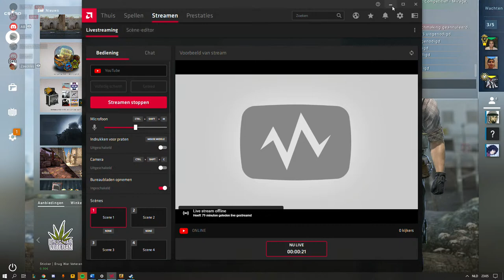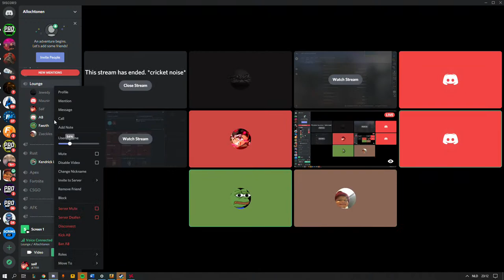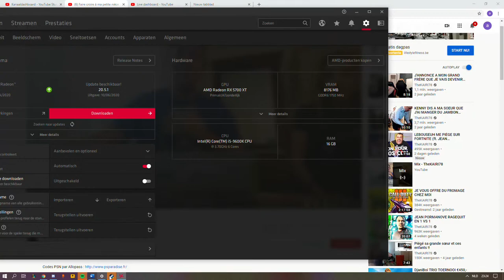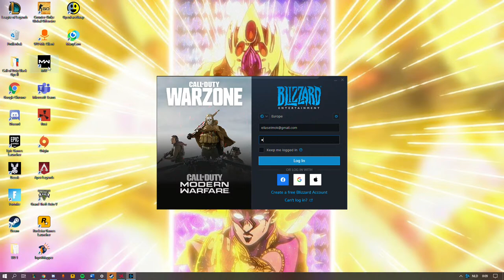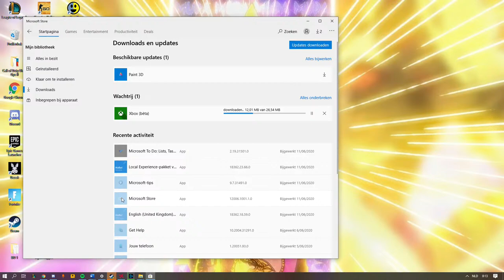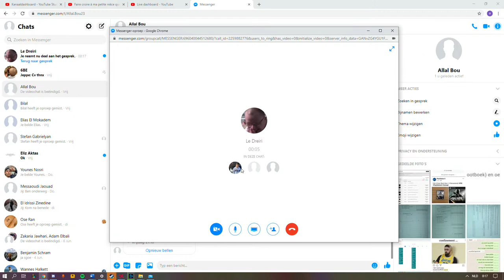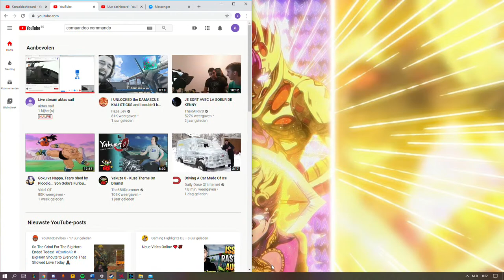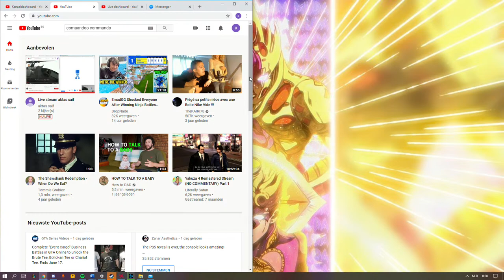Live stream aktas saif